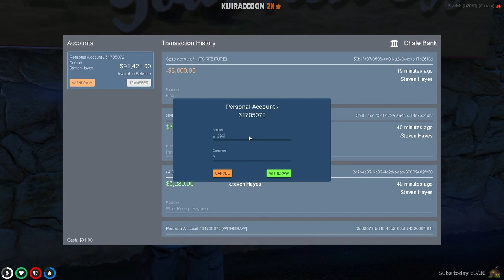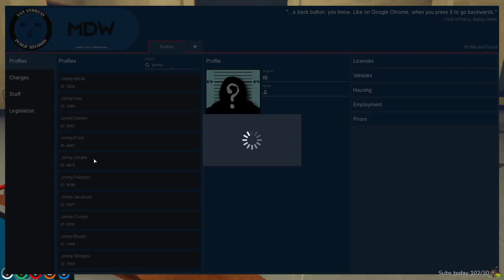Farmhouse78 | NoPixel - Steven Hayes | PT. 39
2021/05/31 (YYYY/MM/DD)

0:00 - Intro
10:00 - RP START!